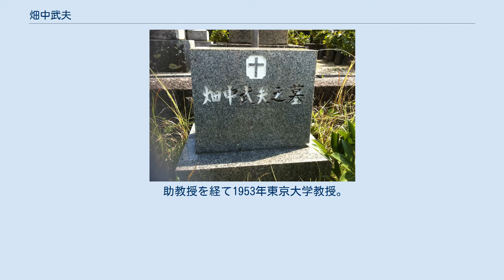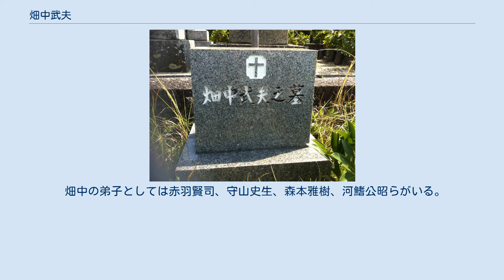畑中武夫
畑中 武夫（はたなか たけお、1914年1月1日 - 1963年11月10日）は、日本の天文学者。
日本の電波天文学の開拓者として知られている。
 和歌山県田辺市に生まれたが、少年時代に新宮市に引っ越したので同市を出身地とした。
旧制新宮中学校（現・和歌山県立新宮高等学校）時代から科学雑誌を読み天文学を志す。
旧制第一高等学校を経て1937年東京帝国大学理学部天文学科卒業。
はじめは理論天体物理学を専攻し、東京大学助手を経て1945年講師となる。
同年9月萩原雄祐の下で惑星状星雲の放射機構を研究し理学博士号を取得。
論文の題は「惑星状星雲に於ける電離ヘリウム、二重電離酸素及び二重電離窒素原子間の光学的交互作用理論（英文）」。
 助教授を経て1953年東京大学教授。
 イギリスのマーチン・ライルらの論文によって日本に電波天文学が紹介されると率先して研究テーマをこれに変え、1957年東京大学附属東京天文台天体電波部長に就任。
若くして日本の天文学界をリードする存在となり、国際的に活躍し一般のメディアにも多く登場したが、1963年11月10日、脳出血のため49歳で急死した。
 畑中の死後、その名は月のクレーター及び1978年11月1日に冨田弘一郎によって発見された小惑星に名付けられた。
畑中の名がつけられた小惑星については(4051) Hatanakaを参照。
 畑中の弟子としては赤羽賢司、守山史生、森本雅樹、河鰭公昭らがいる。
また、萩原雄祐門下で弟弟子の小尾信彌も兄弟子の畑中にも師事した。